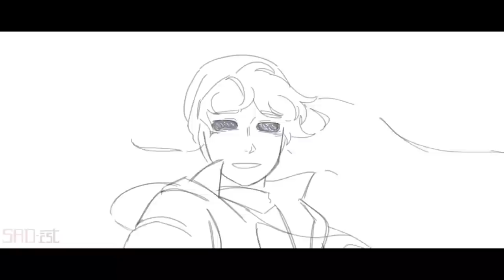SAD-ist “Final Waltz” VS Dream SMP Original Clips!!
Yoooooo. That amazing art u saw belonged to SAD-ist, go check her out, she’s pogchamp o777
The streams originally came from Tommy and Tubbo’s Vods, please go and check it out.